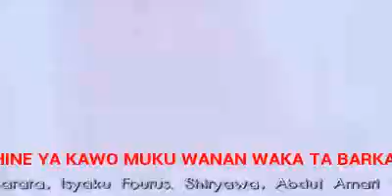SABUWAR WAKAR RARARA VIDEO SANU DA ZUWA FARIN TSOHO